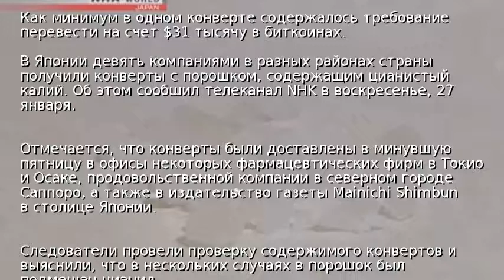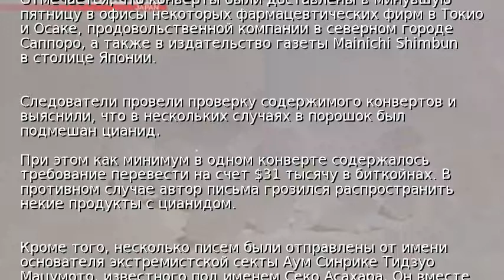В Японии компании получили конверты с цианидом